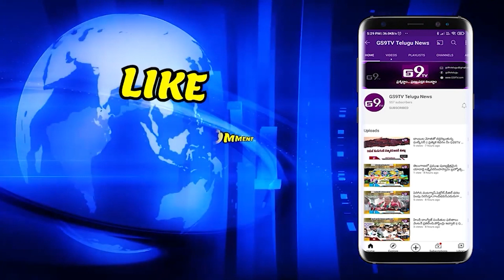మంచిర్యాల మున్సిపాలిటీ 20వ వార్డు పరిధిలో సీసీ రోడ్ల నిర్మాణం|| GS9TV TELUGU NEWS